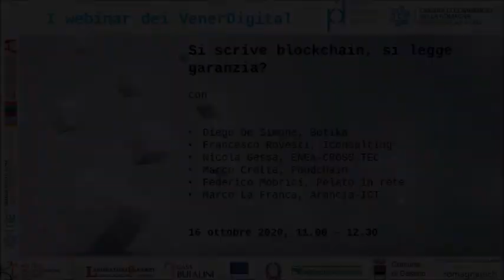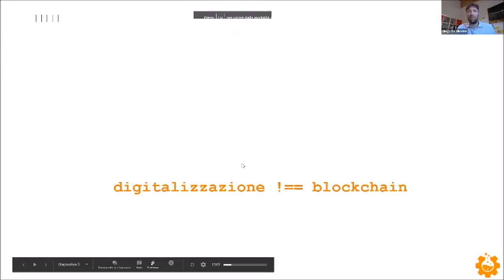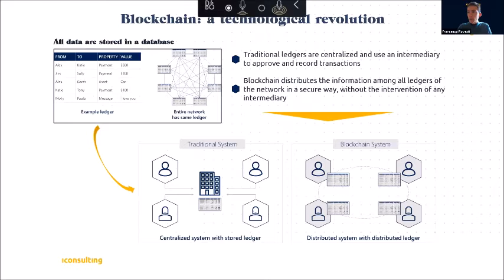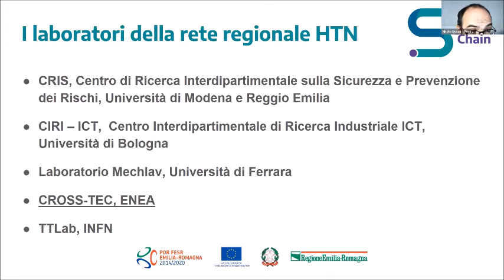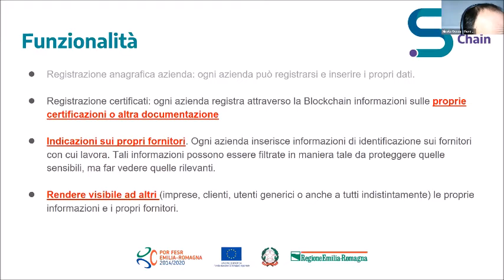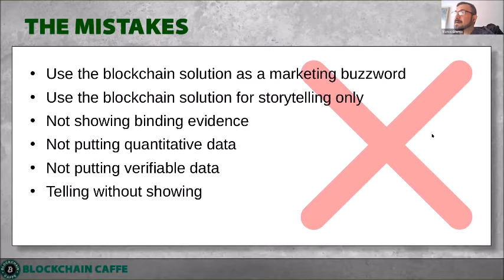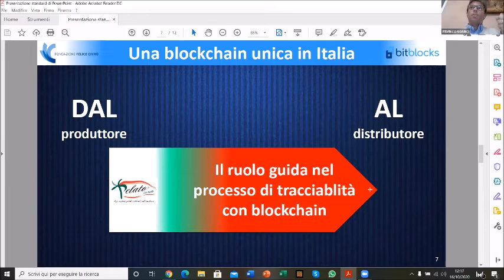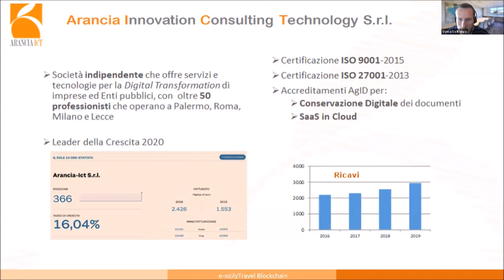16.10.2020 - Webinar - Si scrive blockchain, si legge garanzia?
Come interviene la tecnologia blockchain nella tracciabilità delle filiere dell’agroalimentare (tracciabilità), della moda (anticontraffazione) e del turismo (smart-contract). Dove la botte è di ferro e dove fa acqua.
Oggi si fa un gran parlare di tecnologia Blockchain, ma cosa sono e soprattutto a cosa servono? Innanzitutto, sono una catena di blocchi, che sfrutta le caratteristiche di una rete informatica di nodi e consente di gestire ed aggiornare in modo univoco e sicuro, un registro contenente dati e informazioni in forma aperta, condivisa e distribuita senza la necessità di controllo e verifica da parte di una entità centrale.
Sono una sottofamiglia di tecnologie di archiviazione e validazione di dati relativi ad un oggetto, attraverso un registro la cui struttura è basata su un meccanismo di consenso, distribuito su tutti i nodi della Rete o su tutti i nodi autorizzati. I dati non sono modificabili senza il consenso di tutti i nodi. Le principali caratteristiche delle tecnologie blockchain sono dunque l’immutabilità del registro, la tracciabilità e la sicurezza. Potenzialmente si potrà fare a meno di banche, notai, istituzioni finanziarie ecc.